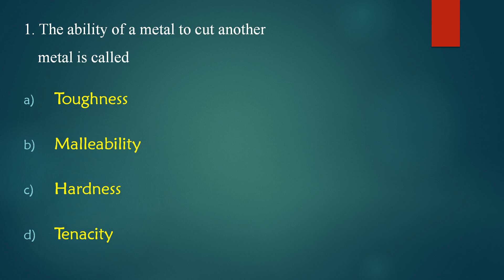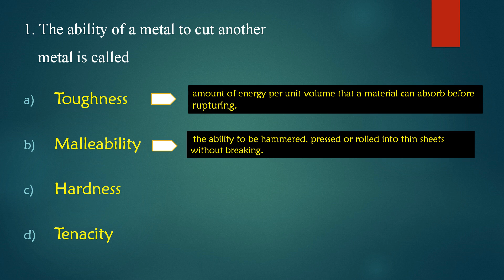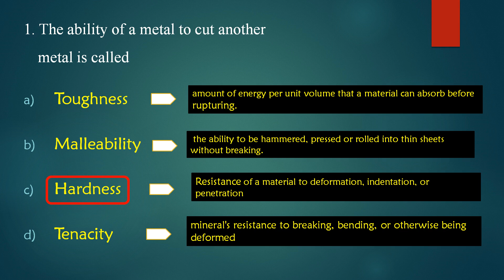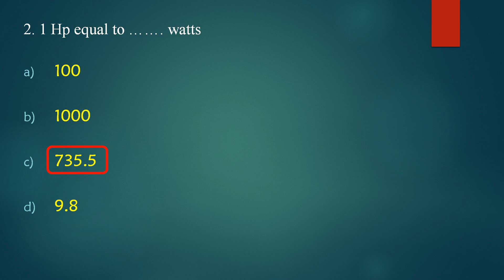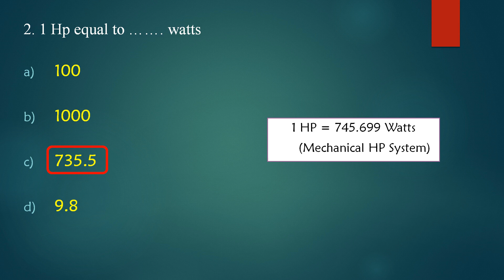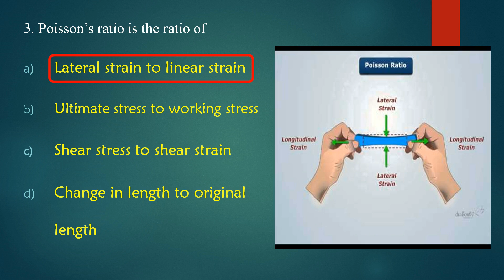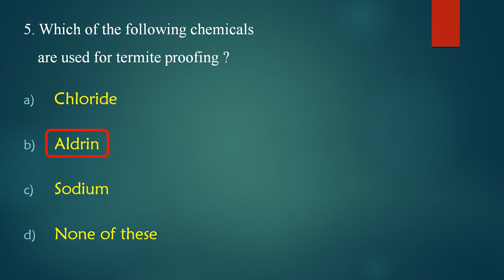Kerala PSC Daily Practice Questions for Civil Engineering- Part 13 ~ Explained in malayalam